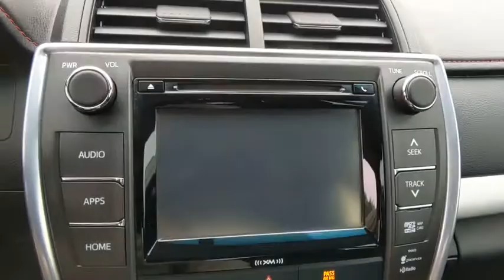2016 Toyota Camry Denton, Dallas, Fort Worth, Grapevine, Lewisville, Frisco, TX D00546A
Predawn Gray Mica Used 2016 Toyota Camry available in Denton, Texas at Gunn Nissan Denton. Servicing the Dallas, Fort Worth, Grapevine, Lewisville, Frisco, TX area.

Stop by Gunn Nissan of Denton and check out this 2016 Toyota Camry SE!! Gunn Automotive has been serving Texas in automotive sales since 1955! Come and see why we have one of the best reputations in the Nation! Gunn Nissan of Denton - Real. Simple.Priced below KBB Fair Purchase Price!25/35 City/Highway MPGOdometer is 11200 miles below market average!Awards:* 2016 KBB.com 10 Most Comfortable Cars Under $30,000 * 2016 KBB.com 10 Best UberX Candidates * 2016 KBB.com 10 Best Sedans Under $25,000 * 2016 KBB.com Best Buy Awards Finalist * 2016 KBB.com 5-Year Cost to Own Awards * 2016 KBB.com 10 Most Awarded Cars * 2016 KBB.com 10 Best Used Cars Under $15,000